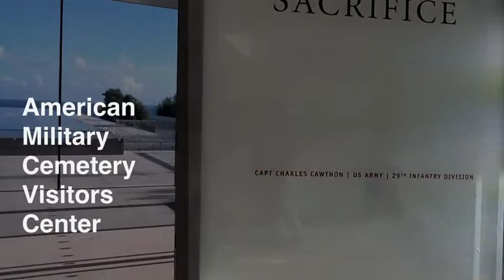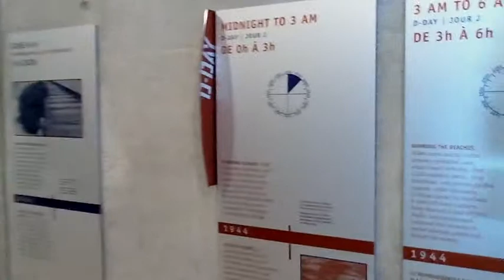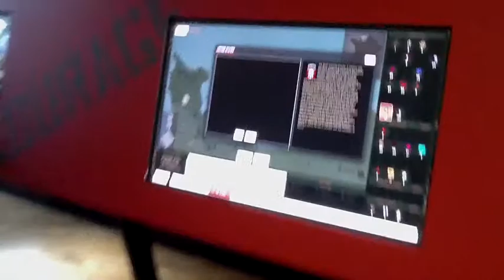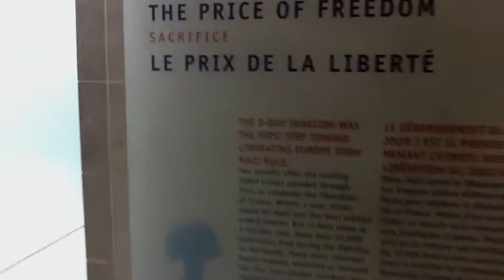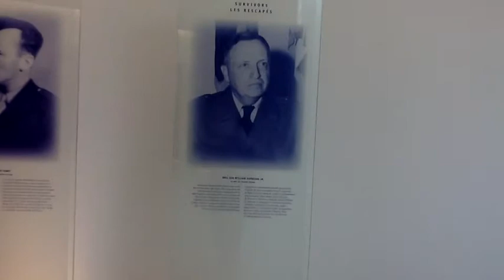The Footsteps of Overlord - American Military Center Visitors Center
One of my stops on my trip to England and France to study D-Day and World War II